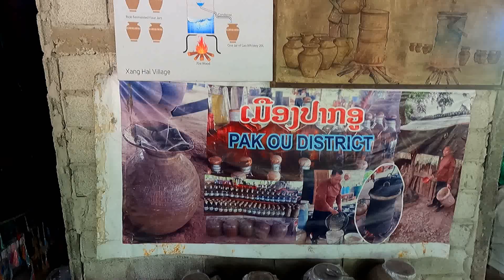Two Days on the Mekong S5E37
This is a trip that I have intended to do since 2019, my first full year in Chiang Mai Thailand. Finally I am crossing the boarder at Chiang Khong, and crossing into Laos for a two day slow boat journey to Luang Prabang. ____________________________________________________

I have retired and currently live in Chiang Mai, Thailand, on a Non Immigrant OA (Retirement) Visa. The videos I upload are a record of some of my experiences here.

For those who are interested in this sort of thing I am currently filming these videos with a GoPro 9 with a media mod, sometimes using a tripod, but mostly hand held. They are edited using Nero Video